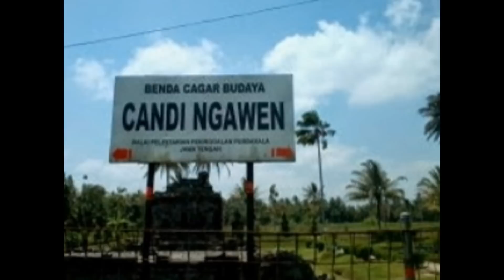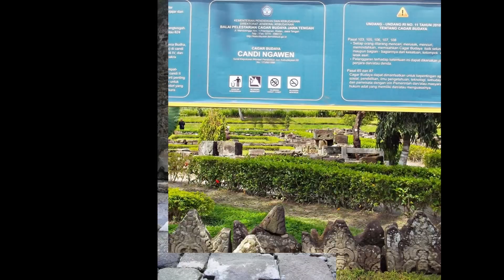Candi Ngawen - Jawa Tengah | Tempat Wisata di Indonesia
Candi Ngawen adalah candi Buddha yang berada kira-kira 5 km sebelum candi Mendut dari arah Yogyakarta, yaitu di desa Ngawen, kecamatan Muntilan, Kabupaten Magelang. Menurut perkiraan, candi ini dibangun oleh wangsa Sailendra pada abad ke-8 pada zaman Kerajaan Mataram Kuno. Menurut Soekmono keberadaan candi Ngawen ini kemungkinan besar adalah bangunan suci yang tersebut dalam prasasti Karang Tengah pada tahun 824 M, yaitu Venuvana (Sanskerta: 'Hutan Bambu').

Candi ini terdiri dari 5 buah candi kecil, dua di antaranya mempunyai bentuk yang berbeda dengan dihiasi oleh patung singa pada keempat sudutnya. Sebuah patung Buddha dengan posisi duduk Ratnasambawa yang sudah tidak ada kepalanya nampak berada pada salah satu candi lainnya. Beberapa relief pada sisi candi masih nampak cukup jelas, di antaranya adalah ukiran Kinnara, Kinnari, dan kala-makara.